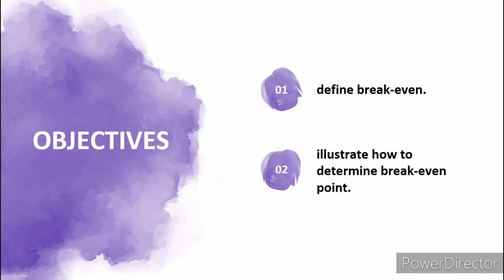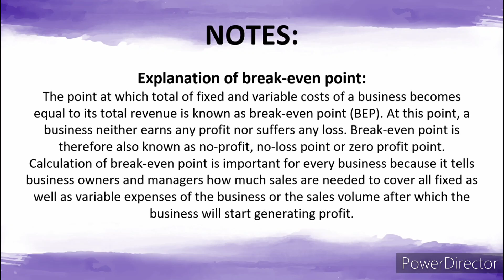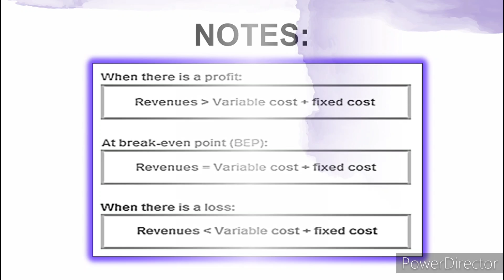DEFINING BREAK-EVEN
ABM 005
MODULE 15